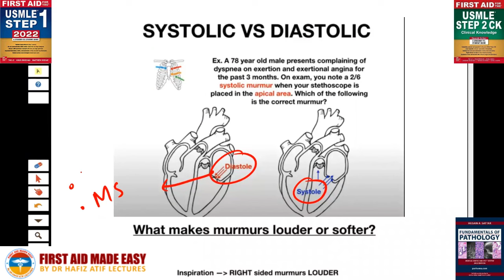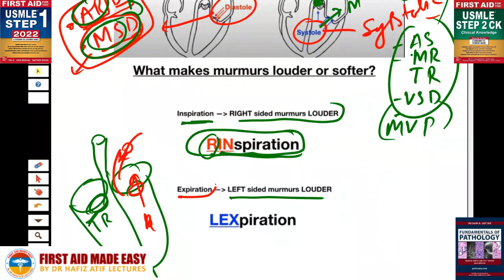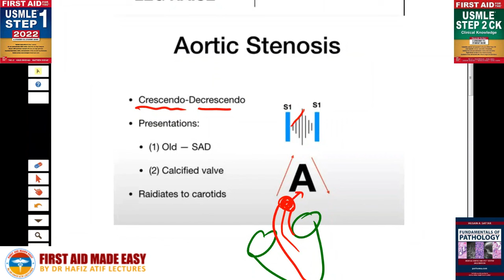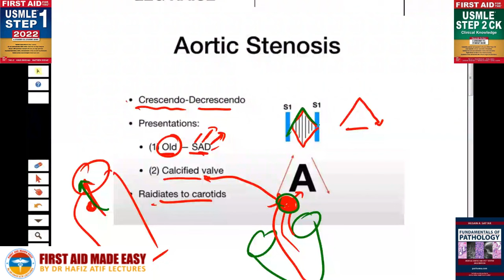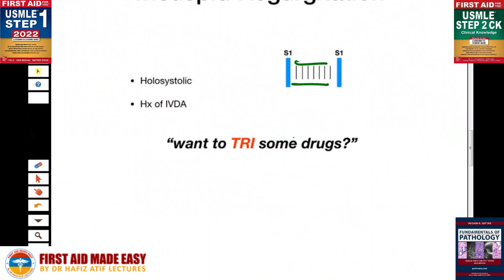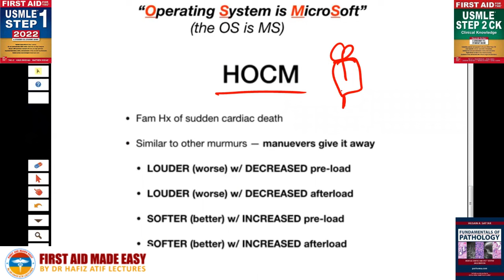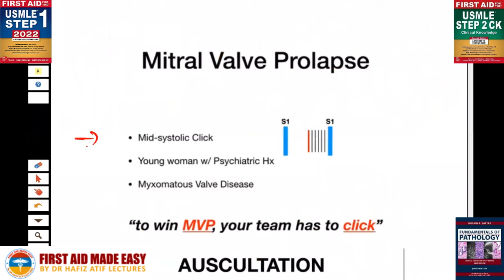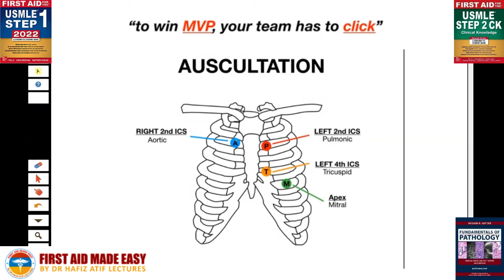MURMUR PART-01 CVS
The first platform in Asia where complete lectures of First Aid Step-1, First Aid Step-2CK, BRS physiology, Kaplan Surgery, General Pathology Pathoma, and Anatomy shelf notes are available. FAME website provides complete lecture packages for FCPS-1, NRE-1, MD/MS-1, USMLE, and HAAD exams. International students from India, Nepal, Bangladesh, Afghanistan, and other countries are following the FAME platform.